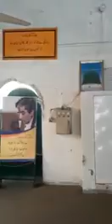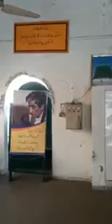Man Ra'ani Ka Mud'daa Chehra Naat by Hazrat WASIF ALI WASIF at his TOMB - Jawwad Rafiq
Chahra naat by wasif ali wasif